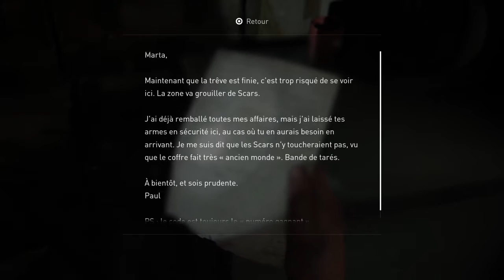The Last of Us™ Part II 23 Wlf vs Scars